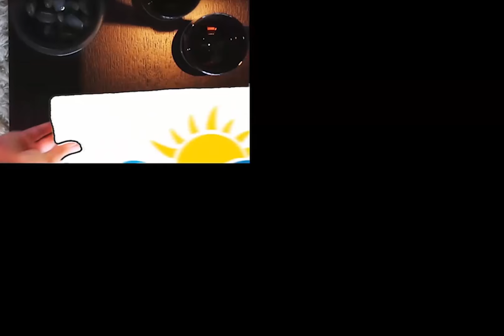OnUn Nuevo Amanecer con Gladys De La Mora TV invites you to visit (NATOW)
Un Nuevo Amanecer con Gladys De La Mora TV on Telemundo Chicago invites you to visit Native American Tourism of Wisconsin (NATOW)

* Experience the culture, food, family fun and much more.

Book your trip and send your inquiry by loggin

A special Thank you to All the Eleven Native Tribes in Wisconsin, the Native American Tourism of Wisconsin organization and Apache Danforth.